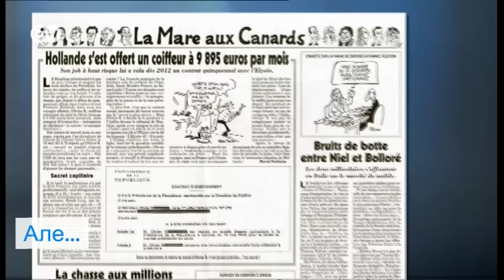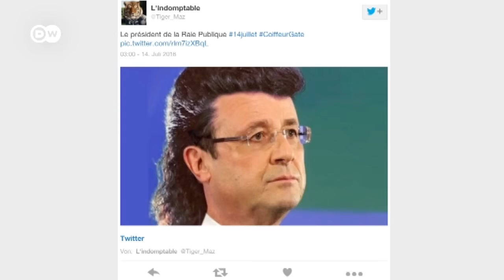Франція обурена витратами президента на зачіску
Президент Франції Олланд витрачає на зачіску 10 000 євро на місяць. Єлисейський палац виправдовується, а французи обурюються та іронізують у соціальних медіа.